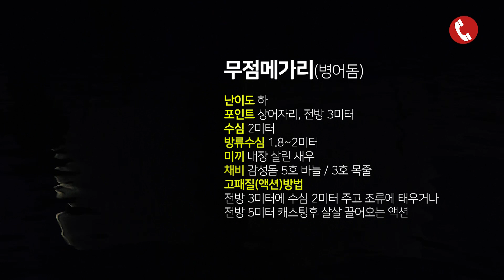아바타 낚시(조부장바다낚시터)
찌찌tv는 현재 생활낚시 장르 가운데
실내와 노지 유료 바다낚시터를 배경으로
다양한 콘텐츠를 기획, 개발해 가는 중입니다
-입질영상
-찌멍영상
-내만내잠(내가 만들고 내가 잠드는 찌영상)
-알쓸신낚(알아두면 쓸데없지만 신박한 낚시 이야기)
-생활낚시의 발견
-한점두점양양치타
-다음대상어종은?(유터깨기)
-공략방법

오늘 선보이게 되는 새로운 시리즈는
아바타낚시 입니다.
오늘 영상은
신규 시리즈인 아바타낚시의 예고편입니다

초보조사인 제가 유튜브로 낚시 배우고 주변
지인들에게 귀동냥해서 배우는 얄팍한 지식으로는
내용의 충실도 측면에서 한계가 있다는 생각을 해봅니다
그래서 생각해낸게
방문하게되는 유터에 대해 아주 잘 알고 있는 이(이하 멘토)를
대신해 제가 낚시를 해보는 컨셉의 영상을 기획하게 되었습니다
물론 아주 사소한 습관까지 따라할수는 없더라도
어종별, 시간대별, 패턴별 여러 상황을
가정해 포인트, 미끼운영
채비운영, 수심, 고패질등 액션 방법등을
사전에 멘토를 통해 미리 숙지하고 부족한 부분은
낚시 중간중간 멘토와 전화통화를 하면서
융통성있게 대처하는 방식으로 아바타 낚시를
진행하고 이 과정을 역시 입체적으로 촬영해
선보이도록 하겠습니다
이번 영상도 즐겨주시길 바라며
신규 시리즈인 [아바타 낚시]에 많은 관심 부탁드립니다

앞으로도 찌찌tv는 좌대낚시, 갯바위, 선상등으로
조금씩 확장해 나아가면서 다양한 콘텐츠를 기획, 개발해
여러분들을 찌멍과 찌맛의 세계로 안내하도록 하겠습니다
감사합니다

찌멍과 찌맛사이
찌찌tv